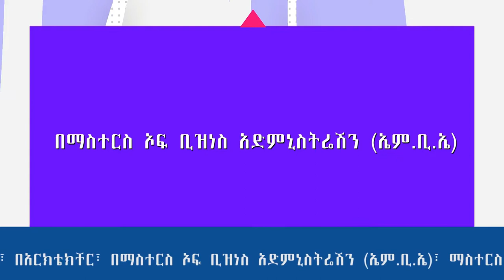Hope Enterprise University College